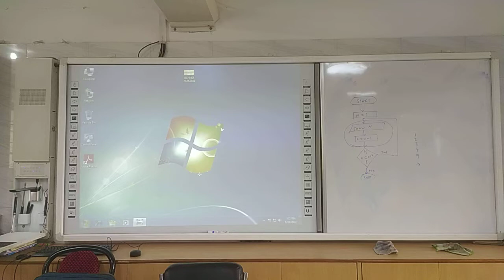Capacity Building programme 22/6 / 2022